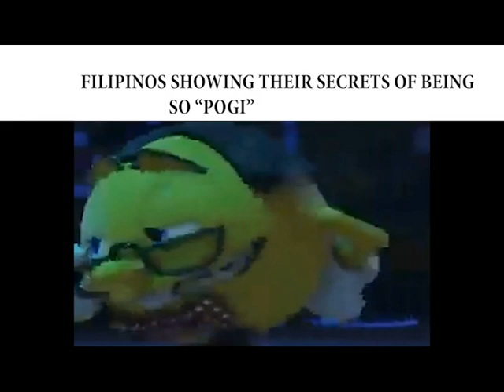Ultimate Racial Slander